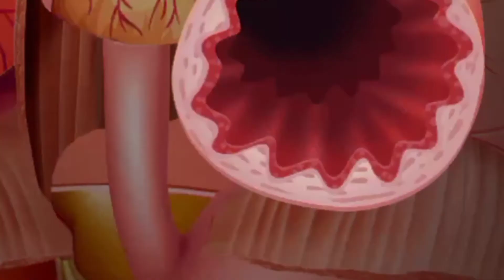ASMR Hospital Surgery On Your Broken Heart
asmr,
asmr eating,
asmr sleep,
asmr mouth sounds,
asmr roleplay,
asmr massage,
asmr food,
asmr mukbang,
asmr makeup,
asmr haircut,
asmr no talking,
asmr gibi,
asmr animation,
asmr aggressive,
asmr anxiety
asmr sargary,
asmr surgery,
asmr surgery animation,
asmr surgery on fruit,
asmr surgery anesthesia,
asmr surgery prep,
asmr surgery no talking,
asmr surgery recovery,
asmr surgery comfort,
asmr surgery horror,
asmr surgery ear,
asmr surgery 360,
asmr surgery aloe,
asmr operation animation,
asmr surgery anxiety,
asmr after surgery,
asmr alien surgery,
asmr angelica surgery,
asmr arm surgery,
asmr abdominal surgery,
asmr audio surgery,
asmr plastic surgery animation,
asmr surgery baby,
asmr surgery boyfriend,
asmr surgery beatbox,
asmr brain surgery roleplay,
asmr boyfriend surgery recovery,
asmr bf surgery,
asmr before surgery,
asmr body surgery,
asmr belly surgery,
asmr bottom surgery,
asmr surgery cartoon,
asmr surgery collab,
asmr surgery consultation,
asmr surgery code blue,
asmr cosmetic surgery,
asmr crystal surgery,
asmr creepy surgery,
asmr candy surgery,
asmr chaotic surgery,
asmr operation chirurgicale,
asmr surgery day,
asmr surgery dentist,
asmr surgery doctor,
asmr dental surgery,
asmr doctor operation,
diamondasmr surgery,
asmr doctor surgery roleplay,
asmr darling surgery,
asmr dentist surgery 360,
asmr doctor surgery no talking,
doctor asmr surgery,
dong asmr surgery,
dentist asmr surgery,
asmr surgery eating,
asmr surgery eye,
asmr eye operation,
asmr emergency surgery,
asmr ear surgery no talking,
asmr eye surgery roleplay,
asmr eye surgery no talking,
asmr ear surgery korea,
asmr emergency surgery roleplay,
asmr laser eye surgery,
asmr surgery fruit,
asmr surgery food,
asmr surgery fast,
asmr surgery face,
asmr surgery foot,
asmr facial surgery,
asmr f4f surgery,
asmr fake surgery,
asmr foot surgery animation,
asmr fast operation,
asmr surgery gibi,
asmr surgery gone wrong,
asmr operation game,
asmr gynecologist surgery,
asmr girlfriend surgery comfort,
asmr grape surgery,
asmr gf surgery,
asmr girlfriend surgery,
asmr ghost plastic surgery,
asmr girlfriend after surgery,
asmr surgery pov,
asmr surgery heart,
asmr surgery head,
asmr surgery horor,
asmr hospital surgery,
asmr hospital operation,
asmr hand surgery,
asmr hospital surgery roleplay,
asmr operation horror,
crinkleluvin asmr surgery horror,
asmr hospital emergency surgery,
asmr surgery institute,
asmr surgery in mexico,
asmr surgery in dogs,
asmr sargary india,
asmr jeremiah surgery,
asmr jaw surgery,
jim asmr surgery,
jojo asmr surgery,
asmr surgery karuna,
asmr surgery kidnapping,
asmr surgery korea,
asmr knee surgery,
kiwi surgery asmr,
korean ear surgery asmr,
asmr karuna plastic surgery,
korean plastic surgery asmr,
asmr krankenhaus operation,
asmr lasik surgery,
asmr lip surgery,
asmr laser surgery,
luna bloom asmr surgery,
latte asmr surgery,
lizi asmr surgery,
asmr operation,
asmr surgeon,
asmr surgery mukbang,
asmr surgery male,
asmr surgery meme,
asmr surgery m4f,
asmr medical operation,
asmr mouth surgery,
asmr makeup surgery,
asmr miniyu surgery,
asmr mic surgery,
asmr mouth operation,
asmr operation no talking,
asmr surgery nurse,
asmr nose surgery,
asmr neck surgery,
asmr surgery on you,
asmr surgery on aloe vera,
asmr surgery on your broken heart,
asmr surgery on your stomach,
asmr surgery on food,
asmr surgery operation,
aasmr plastic surgery measuring,
asmr psychic surgery,
asmr pre surgery,
asmr pimple surgery popping,
mads asmr surgery,
asmr sargary questions,
asmr sargary queen,
asmr sargary q&a,
asmr surgery realistic,
asmr surgery rp,
asmr surgery role play no talking,
asmr operation roleplay,
asmr relaxing surgery,
asmr ramen surgery,
asmr relaxing surgery 360,
asmr rock surgery,
asmr hospital roleplay surgery,
asmr recovery after surgery,
asmr surgery scary,
asmr surgery sounds,
asmr operation stress relief,
asmr surgery space,
asmr satisfying surgery,
asmr sleep surgery,
asmr shanny surgery,
asmr slime surgery,
asmr size surgery,
asmr sponge surgery,
lovely asmr s surgery,
asmr surgery torture,
asmr surgery the cozy hospital,
asmr surgery teeth,
asmr surgery tools,
asmr surgery to remove,
asmr top surgery,
asmr tingle surgery,
asmr teeth operation,
dr t asmr surgery,
eye surgery asmr no talking,
asmr surgery wake up,
unintentional asmr surgery,
asmr surgery with the surgeon,
asmr worst surgery,
asmr wrist surgery,
asmr witch plastic surgery,
watermelon surgery asmr,
wisdom teeth surgery asmr,
asmr sargary zach choi,
asmr sargary zaehd,
asmr sargary zach,
asmr sargary zombie,
asmr sargary zendaya,
asmr sargary 5 hours,
asmr sargary 6 hours,
asmr sargary 60fps,
asmr sargary 8d,
asmr sargary 8 hours,
asmr sargary 8d audio,
asmr sargary 9 months,
asmr sargary 911,
asmr